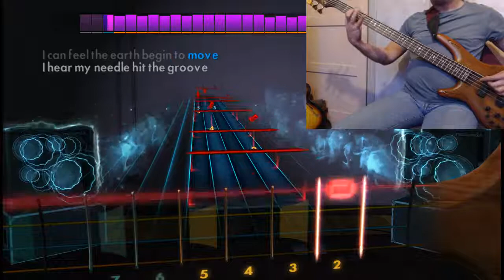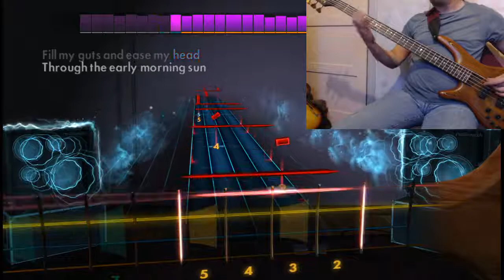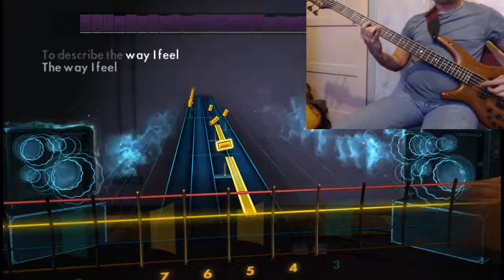The Stone Roses She Bangs the Drums Rocksmith Remastered Lefty bass 100%